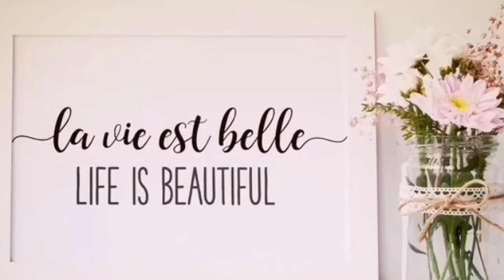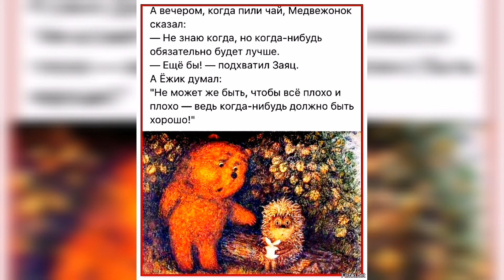🐻🇷🇺 ПОЧЕМУ МЕДВЕДЬ СИМВОЛИЗИРУЕТ РОССИЮ?! 🌞 «Русские долго запрягают, но быстро едут» (О. Бисмарк) 💥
Короткое видео со смыслом 👋🐻

Приветствую всех ! 🌹👋🌞

Помимо государственных символов России - гимна, герба и флага, есть и официальное символичное животное, которое олицетворяет страну.
Конечно, это медведь. Зверь необычайно сильный, хитрый и готовый разорвать любого, кто попытается проникнуть в его дом (берлогу) или на его территорию. Но если в нынешней России мишка косолапый получил официальный государственный статус не так давно, то сам образ русского медведя , как неповоротливого, ленивого, но обладающего страшной и необузданной силой, формировался на Западе еще в 17-м веке. Этот образ трансформировался в зависимости от политической ситуации в мире, но русский зверь всегда вызывал и вызывает опасение у тех, кто рискнул бы повести себя с ним некорректно. У каждой страны существуют свои национальные символы в виде представителей фауны. В Китае это панда, в Австралии кенгуру, во Франции петух, в США белоголовый орел, но там еще в почете сурки, предсказывающие в спячке погоду в мире. Английским символом не случайно называют дохлого льва , намекая не только на то, что подобных животных, царей зверей, на территории Острова никогда не водилось, но и проводимую ими политику рычания без зубов. В России это, естественно, медведь, являющийся самым сильным и мощным животным. И жители страны, бесспорно, гордятся своим мишкой, и посмеиваются над создаваемым ему комическим образом, приговаривая при этом: "Не будите медведя!"

Медведь - издавна один из самых популярных символических образов в России. Поэтому он просто не мог не оказаться на гербах. На Руси медведя почитали как хозяина леса, он был одним из главных персонажей фольклора. Существовала традиция хождения с медведями по селам и городам, он был участником скоморошьих потех.
Возможно, из-за этого у европейцев и сложилось представление, что в России медведи не только запросто гуляют по улицам, но и трудятся, веселятся и участвуют в общественно-политической жизни вместе с людьми, даже водку в кабаках пьют.
В XVI-XVII веках при активном развитии дипломатических и торговых отношений Московского царства с европейскими странами, там и саму Россию часто видели в образе свирепого зверя. Хотя в самой Европе медведь был тоже популярен на гербах и в названиях.

Человек, вошедший в мировую историю под красивым прозвищем Железный Канцлер – Отто фон Бисмарк – в середине XIX века три года прожил в Санкт-Петербурге. Он был послом Пруссии в Российской империи. За время проживания в нашей стране Бисмарк изучил русский язык и очень прилично на нём изъяснялся.

Благодаря поездкам по стране, встречам и общению с различными людьми, после охоты на медведей, после сильного обморожения ног, которое чуть не привело к ампутации, Бисмарк почти разгадал загадочную русскую душу. Во всяком случае, он понял суть русского образа жизни и особенности нашего мышления. И мировоззрения тоже. Эти знания очень помогли ему в дальнейшем при выборе правильной политической линии в отношении России.

Самое главное: Бисмарк считал, что ни в коем случае, и ни при каких обстоятельствах не надо ссориться, а тем более воевать с Россией. Очень жаль, что к этому мнению в XX веке дважды не прислушались германские правители...

Приведу несколько мудрых цитат великого человека о России и русских:

«Заключайте союзы с кем угодно, развязывайте любые войны, но никогда не трогайте русских»

«Превентивная война против России — самоубийство из-за страха смерти».

«Я знаю сотни способов вытащить медведя из берлоги, но ни одного, чтобы загнать его туда обратно. Не дразните русского медведя».

«Даже самый благополучный исход войны никогда не приведёт к распаду России, которая держится на миллионах верующих русских греческой конфессии. Эти последние, даже если они вследствие международных договоров будут разъединены, так же быстро вновь соединятся друг с другом, как находят путь друг к другу разъединённые капельки ртути».

А вот очень известный афоризм Бисмарка, который многие считают нашей исконной народной поговоркой: «Русские долго запрягают, но быстро едут»… Оказывается, эту крылатую фразу придумал немец!

Смотрите другие мои видосики и делитесь с другими! 🤗